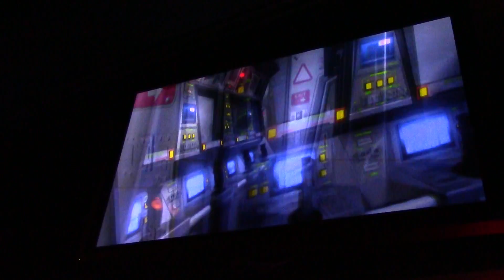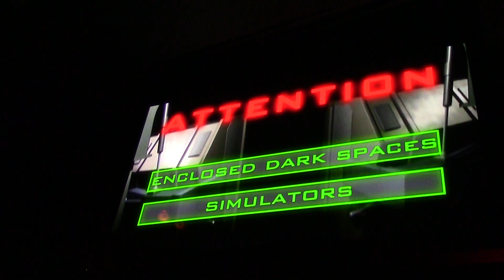Mission Space Preshow Video - EPCOT Walt Disney World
Preshow video shown to ride goers before entering the Mission Space amusement ride in Future Word at EPCOT. Starring Gary Sinise.

Mission Space is a centrifugal motion simulator thrill ride at Epcot in Walt Disney World. It simulates what an astronaut might experience aboard a spacecraft on a mission to Mars, from the higher g-force of liftoff to the speculative hypersleep.

The attraction opened to the public in a "soft opening" mode in June 2003, and celebrated its grand opening on October 9 with a ceremony attended by Disney CEO Michael Eisner, HP CEO Carly Fiorina and NASA Administrator Sean O'Keefe, as well as several NASA astronauts from its many phases of human space exploration (Mercury, Gemini, Apollo, the space shuttle program and two crew members aboard the International Space Station).

The attraction was built on the former site of Horizons, a dark ride that offered optimistic visions of what life might be like in the future. Horizons closed permanently in 1999 after a few years of sporadic operation; construction began on Mission: Space shortly thereafter. Industry estimates put the cost of developing the new attraction at US$100 million. The pavilion, like others at Epcot, features a VIP lounge for HP employees called The Red Planet Room.

Hewlett-Packard assumed the sponsorship upon its merger with Compaq in 2002. The simulator hardware used in Mission: Space was designed and built by Environmental Tectonics Corporation of Pennsylvania with a nearly $30 million contract awarded in February 2000.